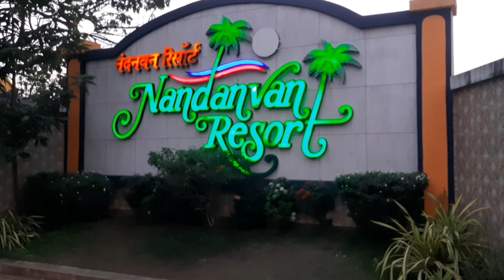Nandanvan Resort / Best resort in Virar / Waterpark / Motovlog / One day picnic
Music Credits

artists: @theshipwrek @zookeepersdk
youtu.be/8xlDwukxjnA

Also find below link of my other videos *Also find below my other videos 1. Malshej Ghat